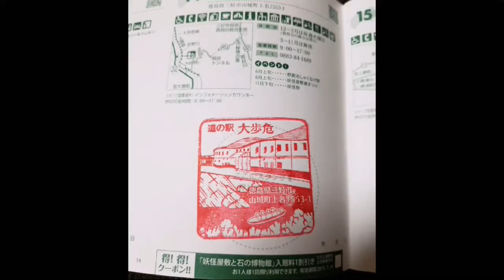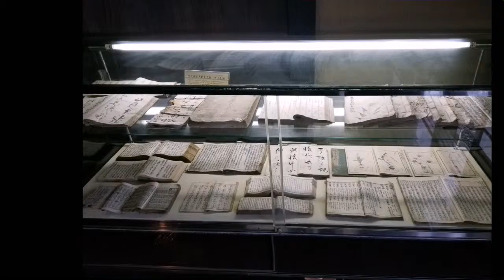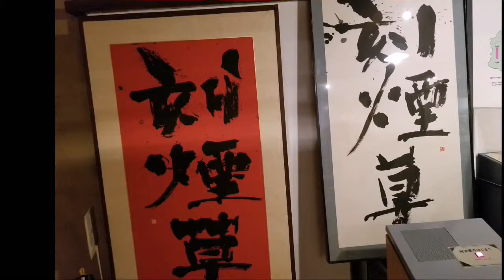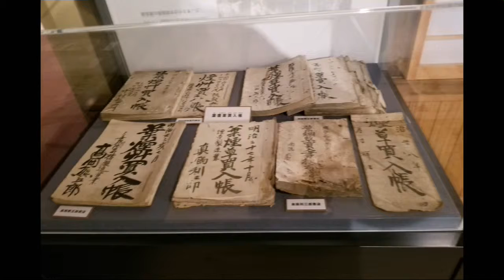43th TAKE ME HIGHER / Raising San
今回はV6とEXILEの曲を歌っております。